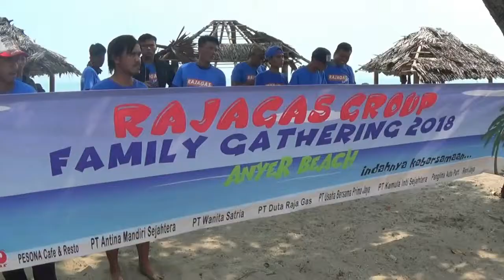RAJA GAS GATHERING